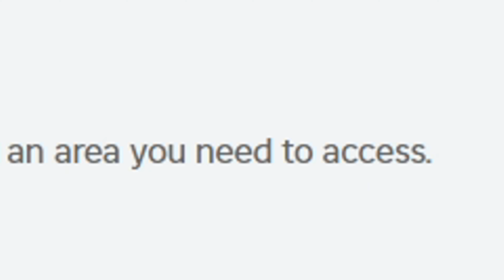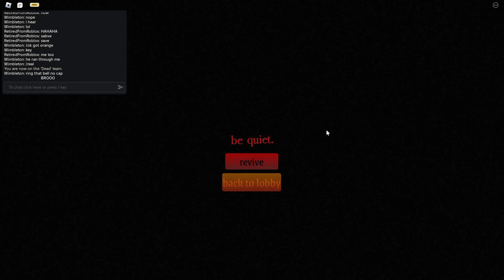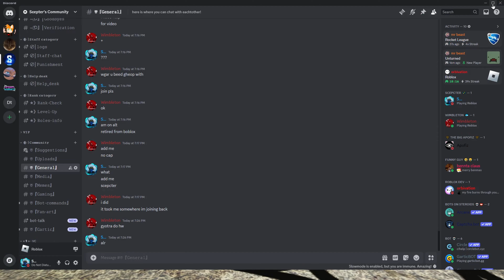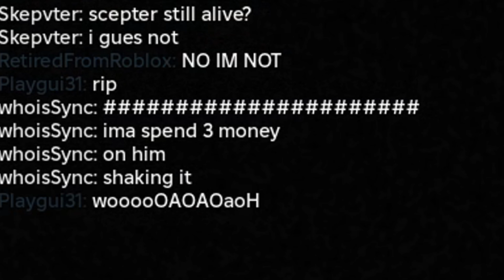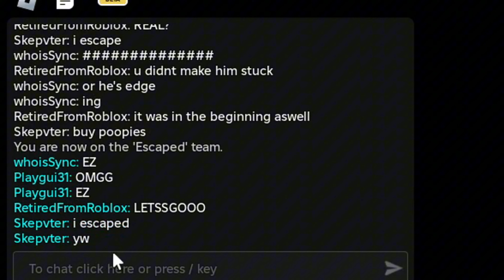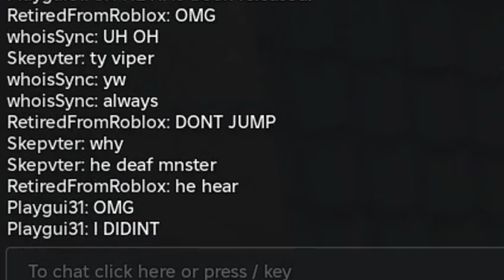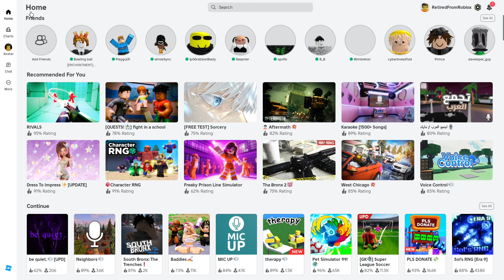Roblox Horror But The Monster Hears You..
The Scariest Roblox Horror Game.. Today i played the scariest Game on roblox, It's also in voice chat
Wich is fun